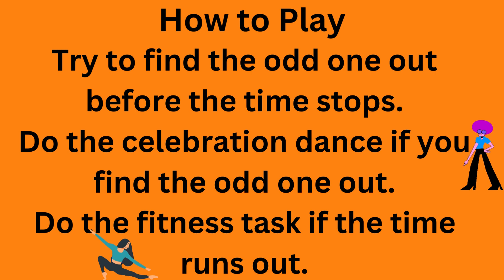Find the Odd One Out Bitmoji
Find the Odd Bitmoji Out.  A fun movement activity for small spaces.